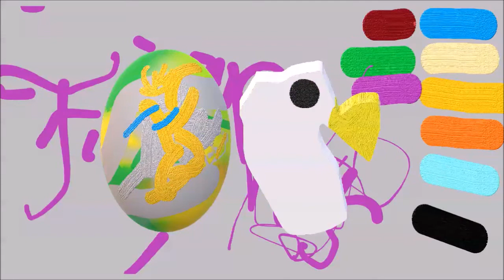Paint 3d Animation 1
Just messing around with paint 3d for the first time, like a little kid on christmas morning, playing with a new toy, I was fascinated.